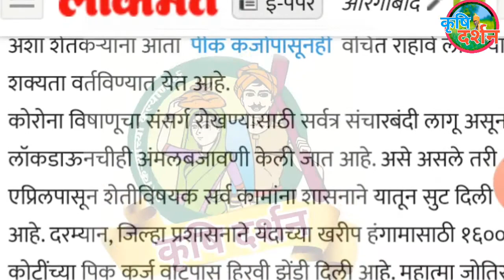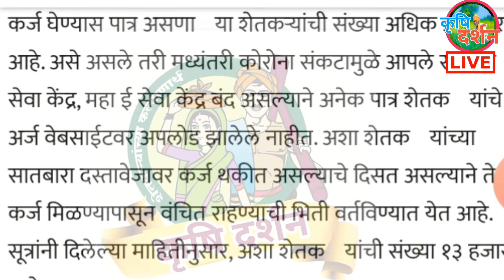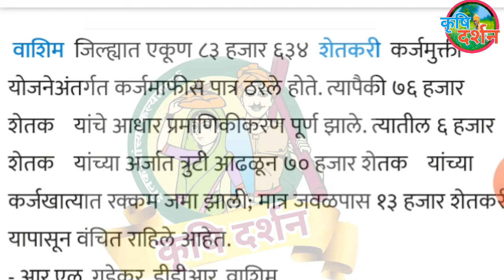ह्या जिल्यातले तेरा हजार शेतकरी पिक कर्जा पासुन वंचित राहणार